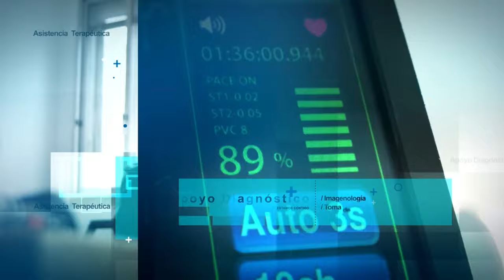LLEVABA ‘CALETA’ DE CINCO KILOS DE COCA EN UNA MOTO